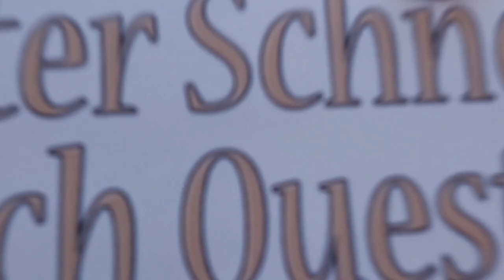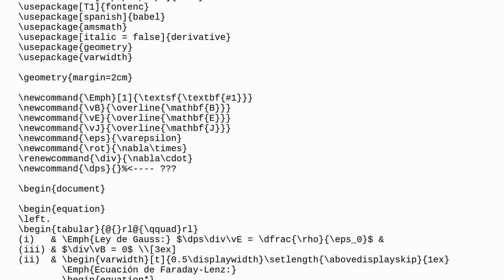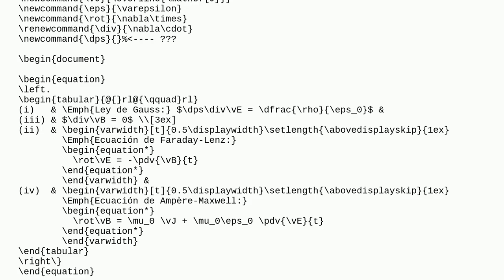Tex: How to use enumerate environment for a equation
How to use enumerate environment for a equation

A special thanks goes out to the community

  align alignment enumerate math-mode multicol